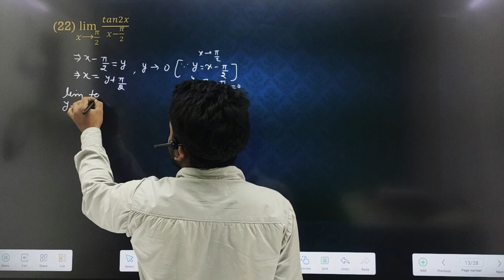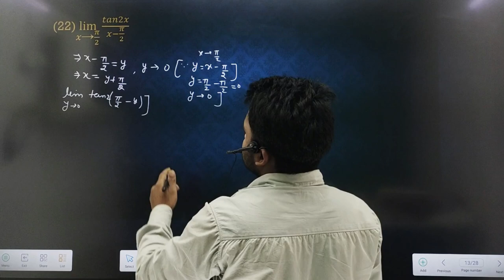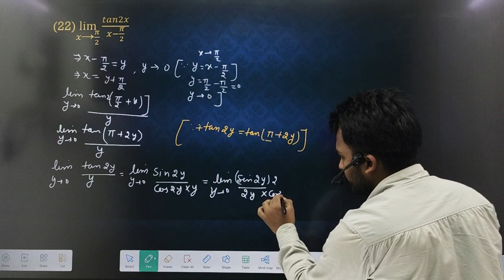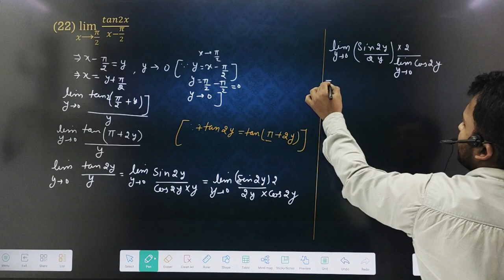limits and derivatives important questions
**Video Title:** Mastering Limit Important Questions for NCER: Your Ultimate Guide!

**Video Description:**

Are you gearing up for your NCER exams and feeling overwhelmed with the concept of limits in mathematics? Look no further! In today’s video, we delve deep into the essential questions on limits that you need to master to ace your NCER.

**📚 Introduction:**

Understanding limits is fundamental in calculus and critical for solving complex problems in mathematics. In this video, we will break down the most important questions related to limits, providing clear explanations, examples, and practical tips to enhance your understanding. Whether you’re a student preparing for exams or someone looking to strengthen your math skills, this video is for you!

**📝 Body:**

In this comprehensive guide, we will cover:

1. **What Are Limits?**
   - Definition and significance of limits in calculus.
   - Explanation of one-sided limits and two-sided limits with visual aids.

2. **Key Questions You Must Know:**
   - Examples of common limit problems, such as:
     - Finding the limit of a function as x approaches a particular value.
     - Evaluating limits at infinity.
     - Understanding limits involving indeterminate forms (like 0/0).
   - Step-by-step solutions to each question to solidify your understanding.

3. **Techniques for Solving Limits:**
   - Discussing various techniques such as direct substitution, factoring, and L'Hôpital's Rule.
   - Real-world applications of limits in physics and engineering to demonstrate their importance.

4. **Practice Questions:**
   - A set of practice questions for you to try on your own, with answers revealed at the end of the video.

- **Example 1:** Finding the limit of \( f(x) = \frac{x^2 - 1}{x - 1} \) as \( x \) approaches 1.
- **Example 2:** Evaluating \( \lim_{x \to \infty} \frac{3x^2 + 2}{x^2 + 1} \).
- **Example 3:** Using L'Hôpital's Rule for \( \lim_{x \to 0} \frac{\sin x}{x} \).

By the end of this video, you will:
- Gain a solid understanding of limit concepts and techniques.
- Be equipped to tackle important limit questions confidently.
- Have access to valuable practice questions to enhance your skills.
- Build a strong foundation for future calculus topics.

Share your thoughts and any questions you have in the comments below—we love hearing from you!

Calculus questions,
Important calculus concepts,
Derivatives explained,
Understanding limits,
Calculus problems solved,
Limits and derivatives practice,
Calculus tips and tricks,
AP Calculus review,
Limits in calculus,
Derivatives tutorial,
Key calculus questions,
Advanced calculus topics,
Math study guide,
Calculus for beginners,
Essential calculus questions,
Derivative applications,
Limit definitions,
Calculus exam preparation,